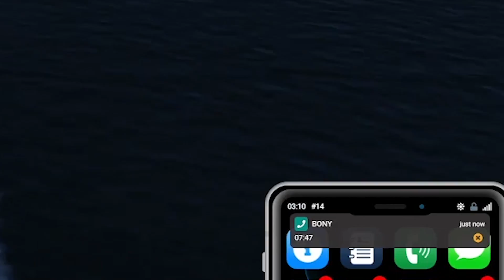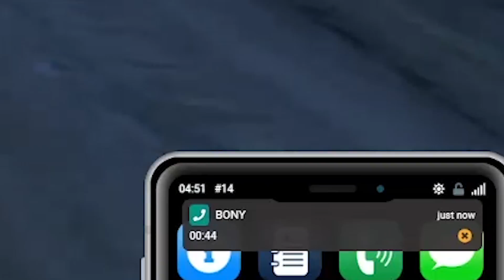GTA V RP - A Very EPIC Police Chase 👮 | VaderRP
What a long chase!

▼ OPEN ME ▼

🎵 Music 🎵
Kampala - Epic Chase Action Music (No Copyright)
(No Copyright) Intense Action Background Music  ! Cinematic Music by Argsound
Alex Koff - Suspense